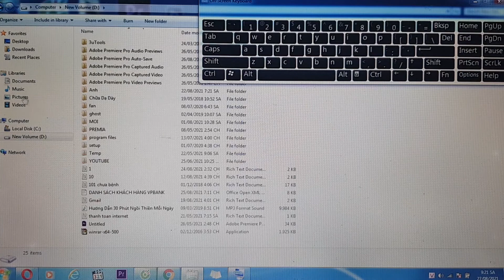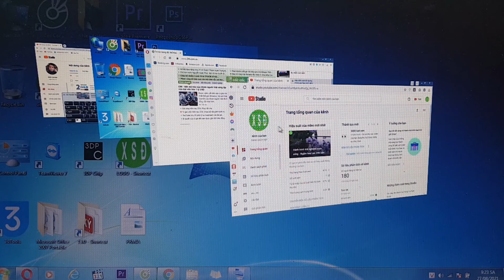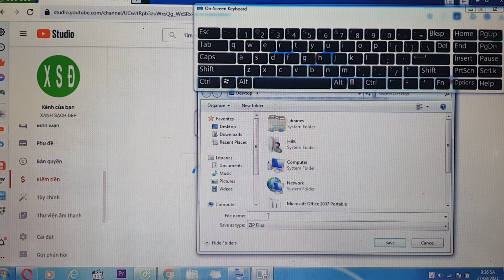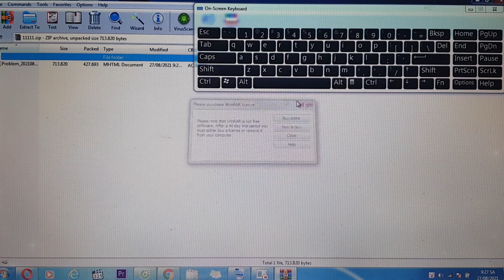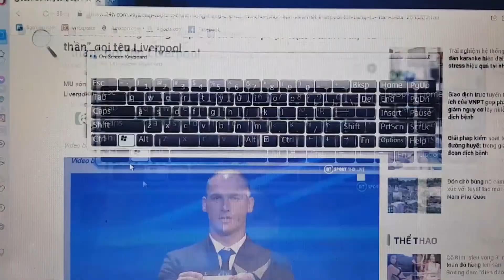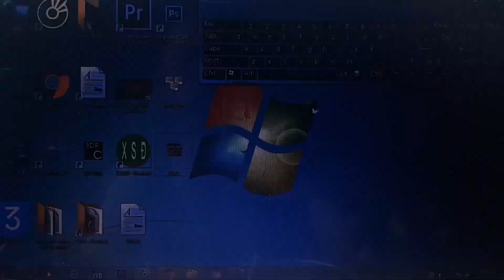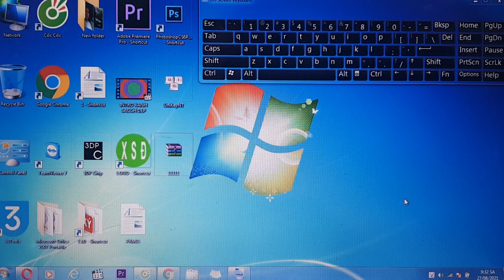TOP 10 phím kết hợp với phím Windows nâng cao hiệu suất sử dụng máy tính và tiết kiệm thời gian .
Video chia sẻ cách sử dụng tổ hợp phím trên máy tính giúp tiết kiệm nhiều thời gian và năng cao hiệu suất làm việc.